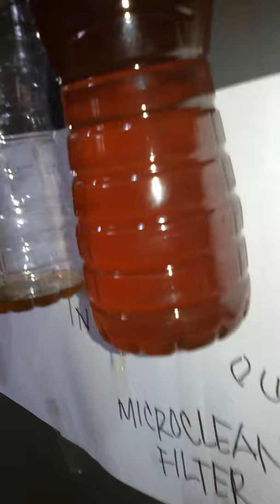Microclean Coffee and Water Demo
Microclean Diesel Filter tested with coffee and water